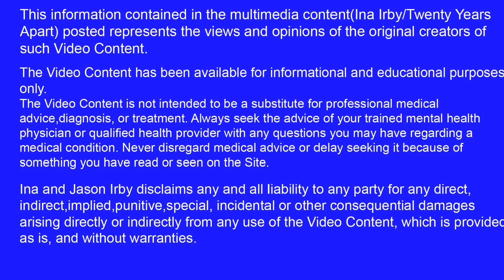ExJW Courage|Action Not Ass-mosis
Recovery

Steven Hassan
Freedomofmind.com
Combatting Cult Mind Control

jw.support
JWfacts.com

National Sexual Assault Telephone Hotline
This is Part of RAINN it has CONFIDENTIALITY standards!!